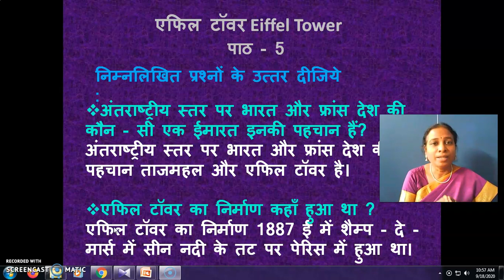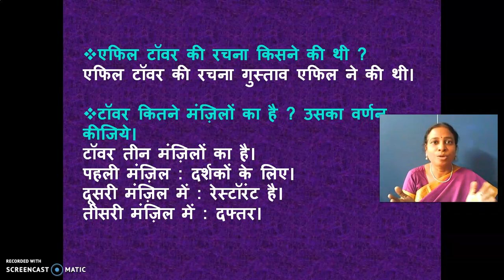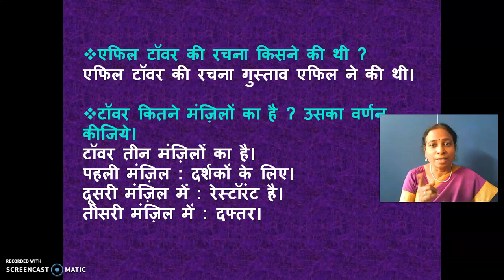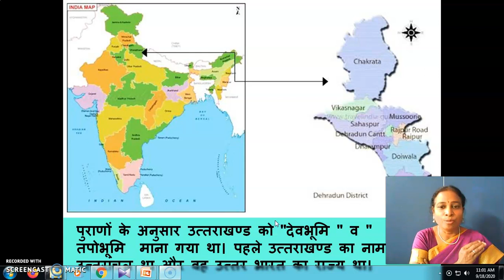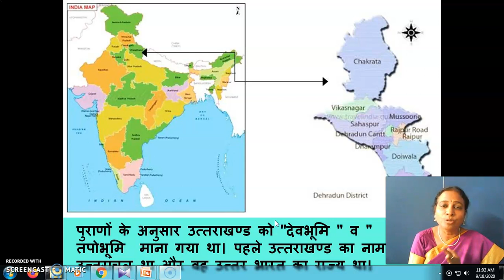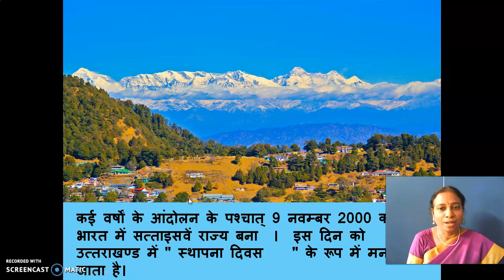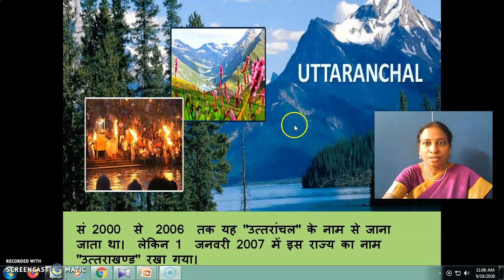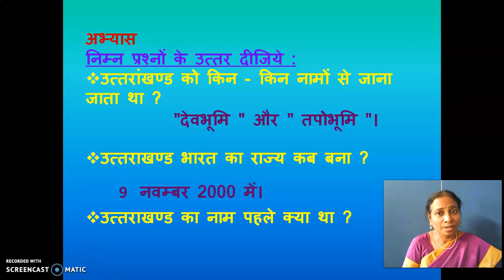GGVS7 SH C6 UTTARAKHAND P1